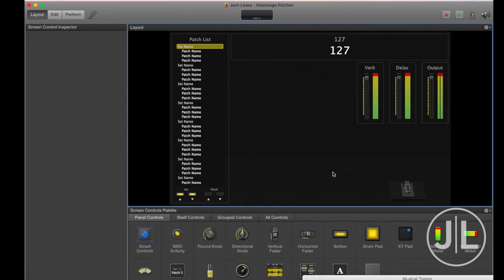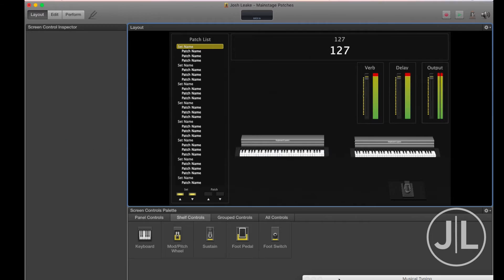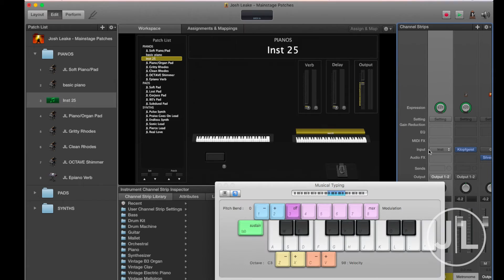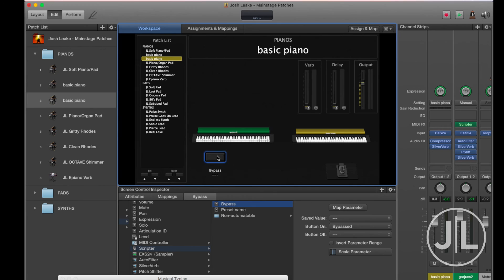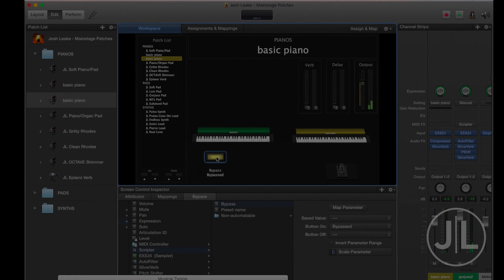MAINSTAGE TUTORIAL: How to create a drone/static pad using musical typing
This video is designed to help you set up a drone/static pad with just mainstage and a midi keyboard.